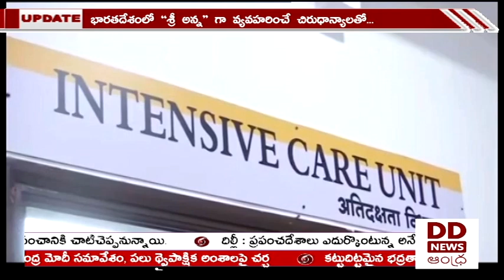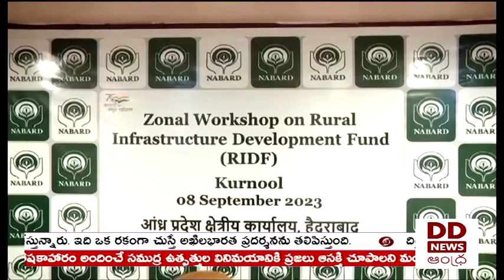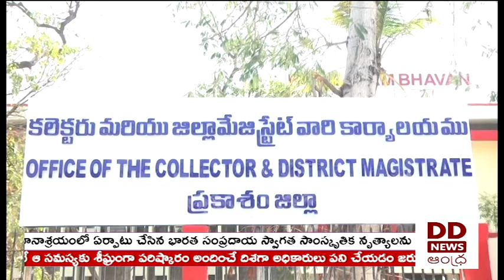TELUGU NEWS @9.30 PM News - Dt: 08-09-2023 - DD News Andhra